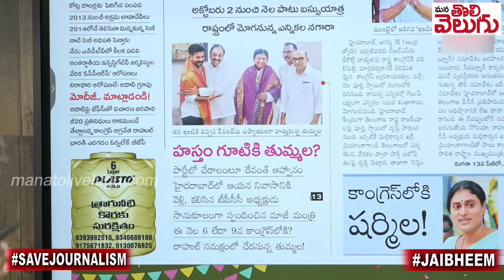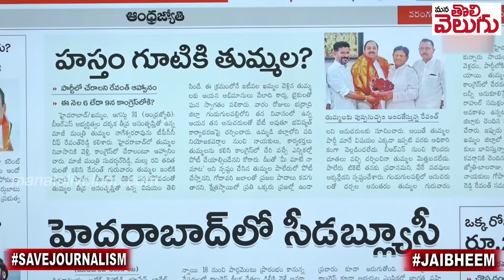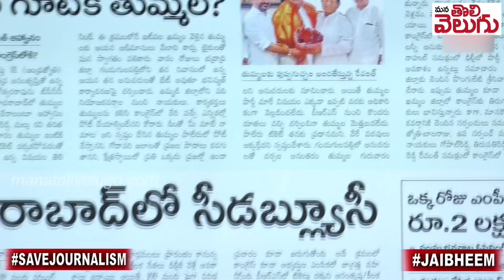తుమ్మల చేరిక లాంఛనమే !! రేవంత్ ఇచ్చిన హామీ ....? | Tummala Joining Congress | ManaTolivelugu